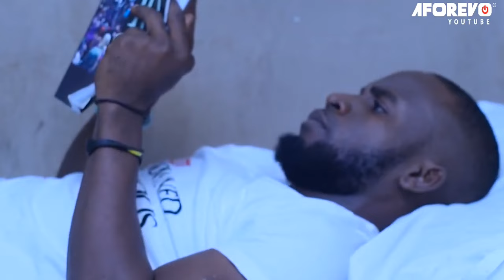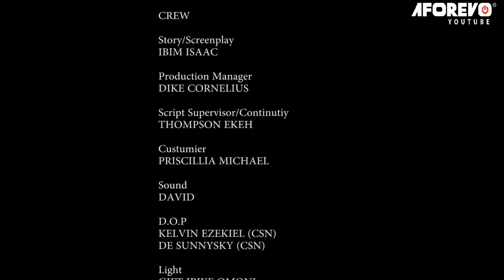I Beg You To Watch This Movie Of A Spiritual Prayerful Girl That Battled Demon Powers-Nigerian Movie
Watch this heart-stopping Nigerian movie and see for yourself how God can work miracles in our lives if we just let Him.

First-ClassTV#nigerianmovies#CANADA#JAMAICA#USA#UK#TRINIDADANDTOBAGO#africannigerianlatestmovies#ruthkadiri247#mauricesamtv